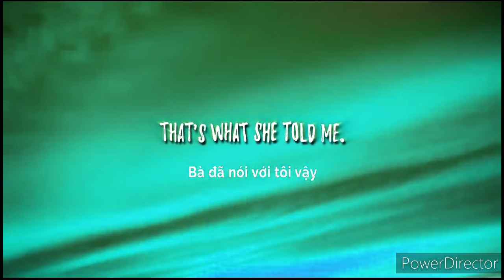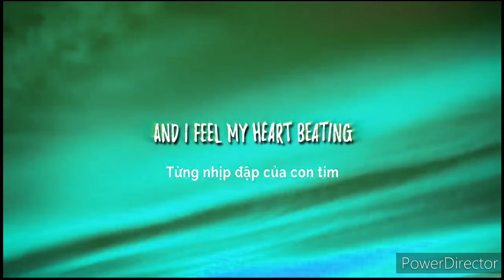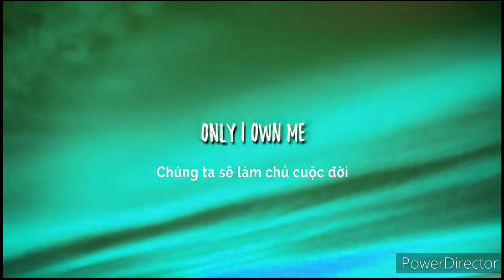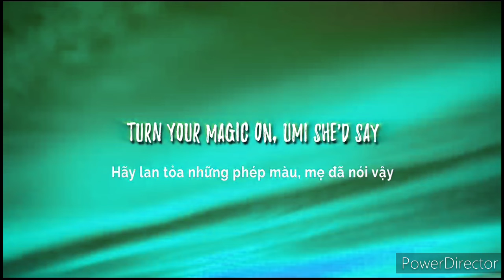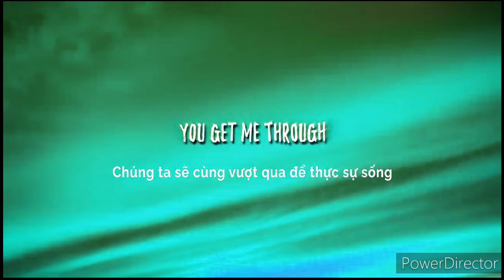Coldplay - Adventure Of A Lifetime (Remix lyrics)